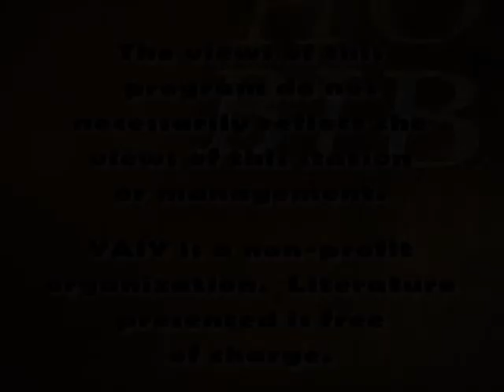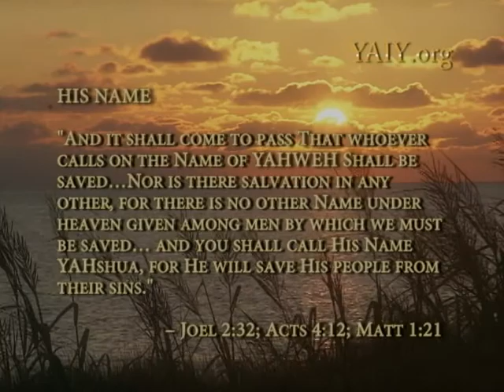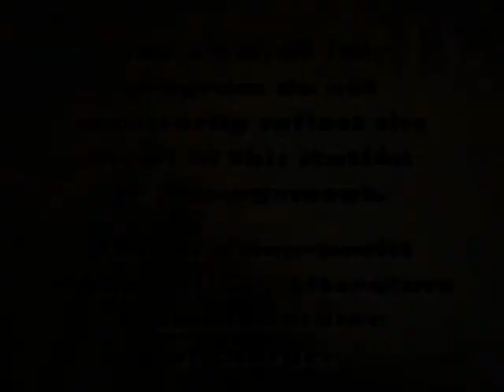Benefits of Salvation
The Hope in Yahweh

The Law vs. Legalism